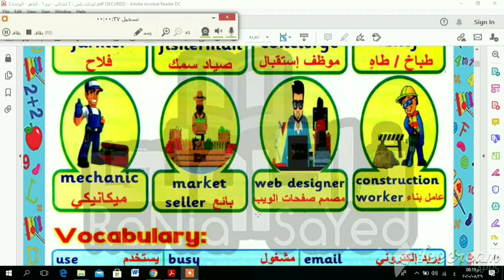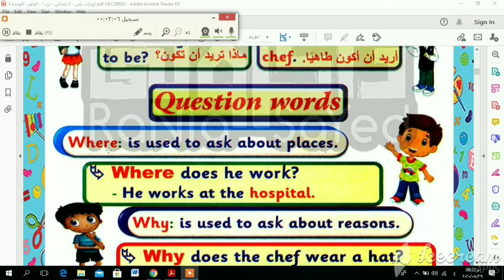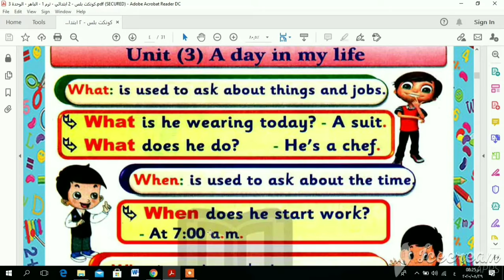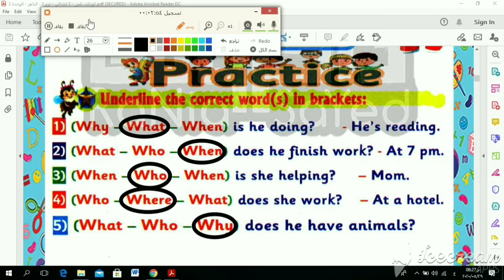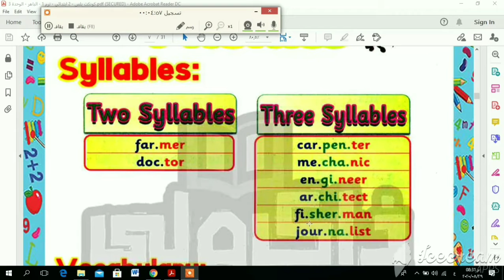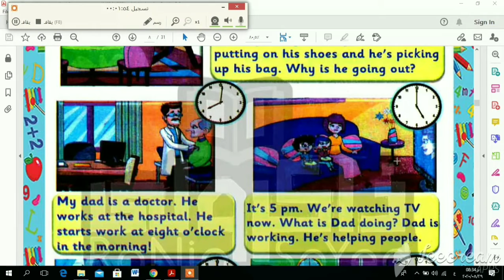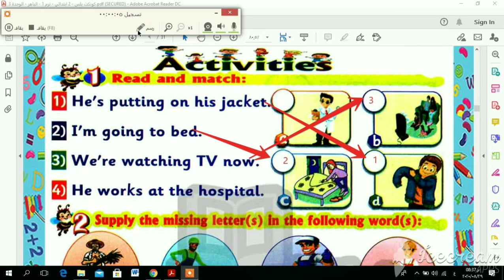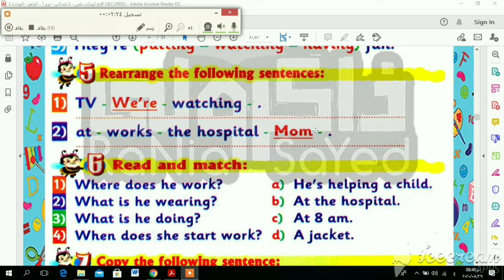Connect plus 2 Unit 3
Connect plus
Primary 2
Unit 3
Aday in my life
Part one and two
Kinds of jobs
Who am I?
Question words
H. W